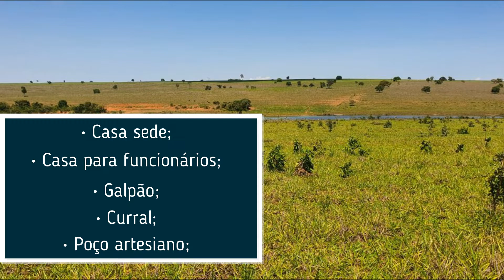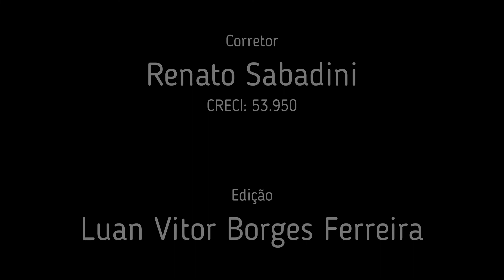FAZENDA DE 2.415 HA À VENDA NA REGIÃO DE CAMAPUÃ - MS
⚜️Fazenda de 2.415 ha⚜️

📍 Região de Camapuã - MS

• Casa sede;

• Casa para funcionários;

• Galpão;

• Curral;

•  Poço artesiano;

💰 Preço: R$ 25.000,00 por ha
(50% de entrada e mais 2 parcelas, aberto a negociação)

                                                                  SABADINI IMÓVEIS

                                                                       CRECI 53.950